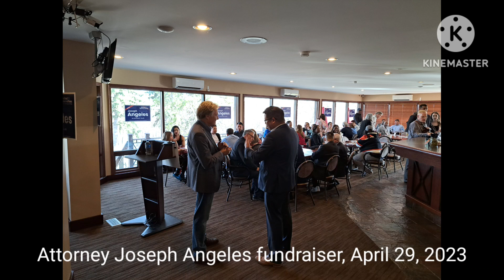Attorney Joseph Angeles fundraising event, April 29, 2023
Attorney Joseph Angeles had a fundraising event, April 29, 2023 in Edmonton South.

Attorney Angeles is running for MLA (Member of the Legislative Assembly in Alberta Province) to represent Edmonton South riding.

He is the only candidate of Filipino-descent in Edmonton.